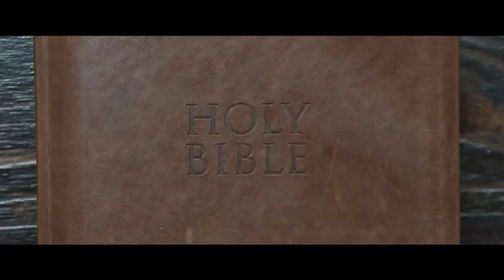#29 BODAS DEL CORDERO / Rev. Armando Ruiz / Predicas Cristianas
Nótese primero que este segmento forma una unidad con los dos capítulos anteriores (17 y 18) que describen a la gran prostituta y la caída de Babilonia.

Pero mientras que estos capítulos narran la ruina de Babilonia la grande con cánticos de perdición y destrucción, los primeros diez versículos del capítulo 19 constituyen un contraste directo con ellos.

EL CORO DE ALELUYAS
 Cánticos de alabanza, boda y adoración...

Aqui se canta el último himno es muy significativo, porque presenta la boda del Cordero con su esposa, a saber, los santos, vestidos de lino fino que se unen para adorar al soberano Dios.
En primer lugar, la adoración es motivada por el poder y la grandeza divina... y luego,
La esposa del Cordero celebra su boda con su esposo vistiéndose de lino fino que es resplandeciente y limpio (19:7–8).